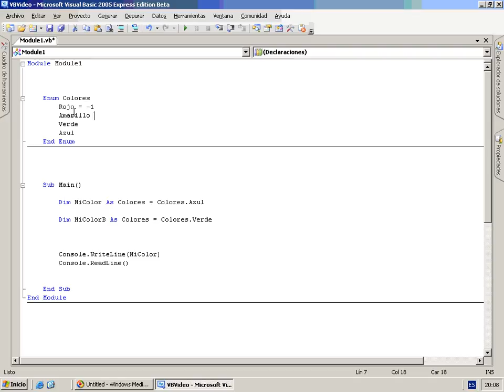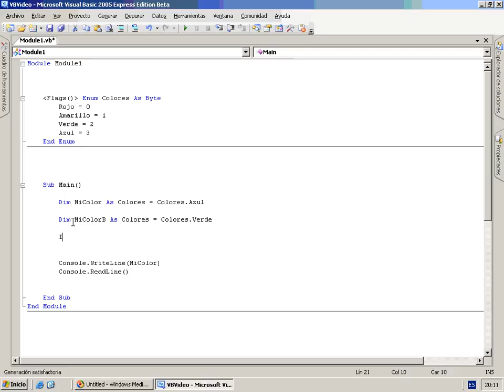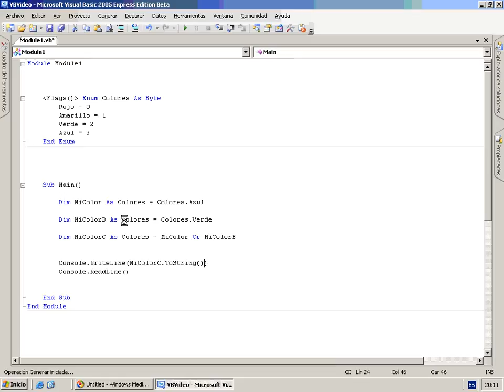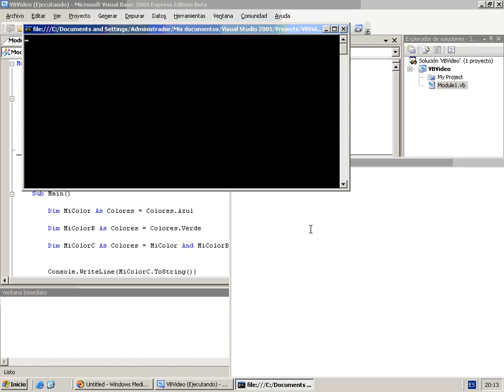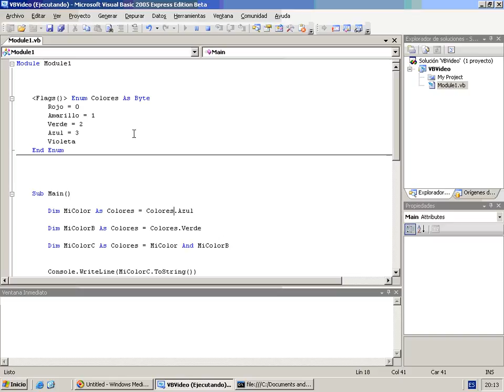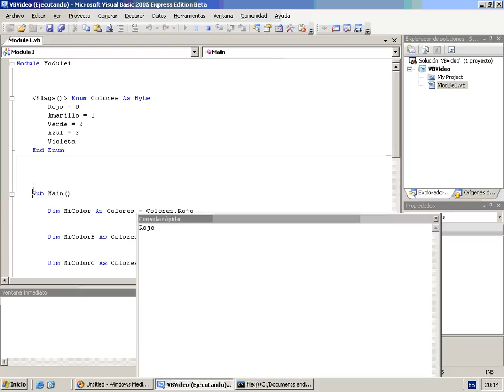VB Mod2 Lec1 Vid7